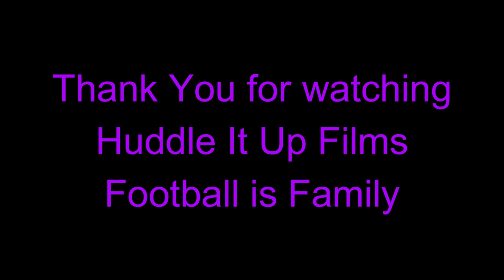Odafe Oweh Highlights 2021 Baltimore Ravens